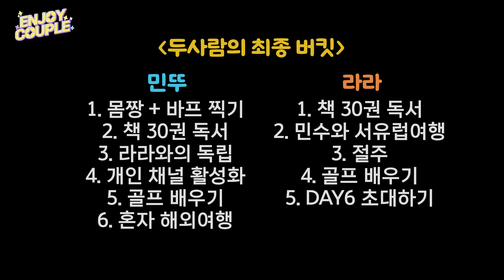행복하지 않다는 남편... 특단의 조치🚨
2024년 우리 모두 부~~자 되자구용😍😍
버킷리스트 꼭...! 모두 이룰 수 있게 응원해주세요🙏🎉
3개 이상 이루지 못하면 벌칙 갑니다!!!
신박하고 웃긴 벌칙 댓글로 추천해주세요!!!ㅋㅋㅋㅋ

여러분의 신년계획은 무엇인가욤?
저희 같이 계획을 세워서 올한해를 알차게 보내보아요🩷